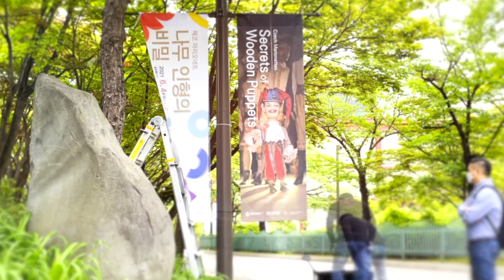[서울역사박물관-기획전시] 나무 인형의비밀 -체코 마리오네트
나무 인형의 비밀

나무 인형의 비밀 전시는 18세기 체코 유랑 극단의 시작부터 20세기 체코 인형극이 가장 융성하게 발달하던 시기의 인형과 극장, 애니매이션까지 다채로운 내용을 담고 있습니다. 뿐만 아니라 인형 목공소가 재현된 방, 실제 소리를 내볼 수 있는 음향 방, 각종 인형 체험 놀이 공간이 마련되어 있어 성인과 어린이 모두 즐길 수 있는 전시로 꾸며졌습니다.

체코 인형 극장에 여러분 모두를 초대합니다.

함께 즐겨주시기를 바랍니다.